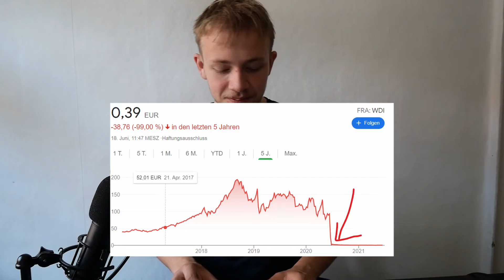Die Top Learnings für Investoren aus dem Wirecardskandal!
Der 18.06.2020 wird wohl allen deutschen Börsiänern in Erinnerung bleiben, doch nicht aus positiven Gründen. Die Pleite ist einer der größten Finanzskandale der deutschen Geschichte und somit ein Fall für die Geschichtsbücher.

Doch im heutigen Video werde ich nicht auf die Hintergründe oder ähnliches eingehen, sondern werde die Learnings für Privatanleger aufzählen, um in Zukunft solche krassen Verluste vieleicht umgehen zu können!

Für mehr solcher Videos lasst ein Like und Abo dar.

Folgt mir auch auf Instagram für täglichen Content!